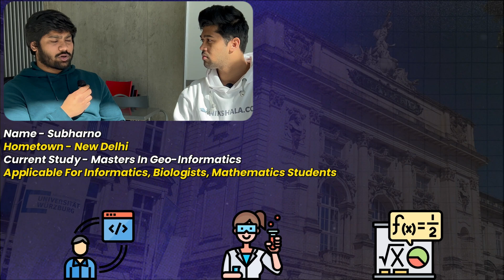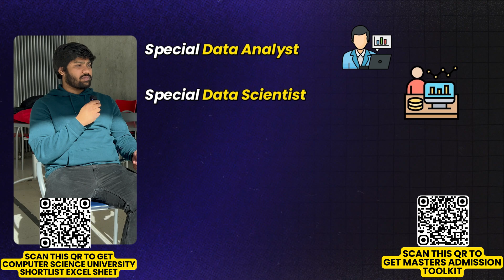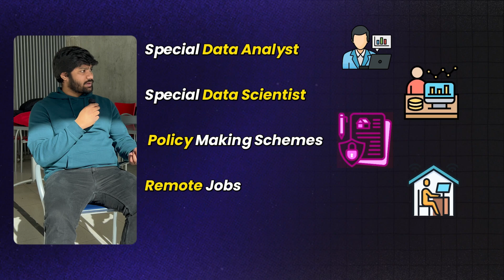MSc in Geo Informatics from German University / university of würzburg